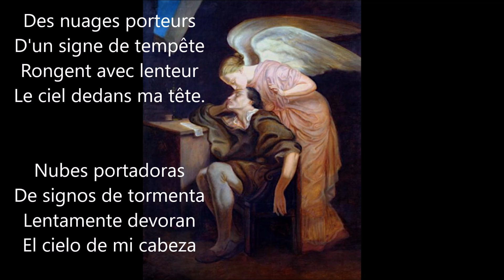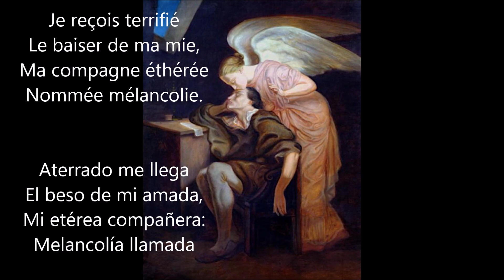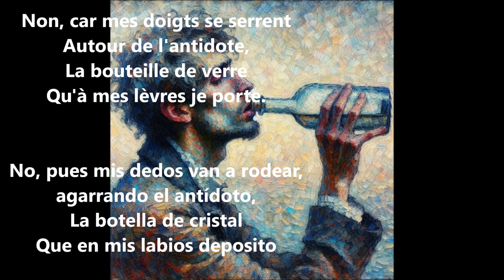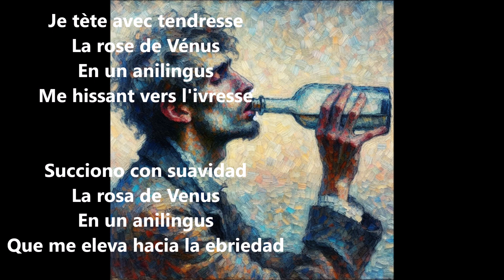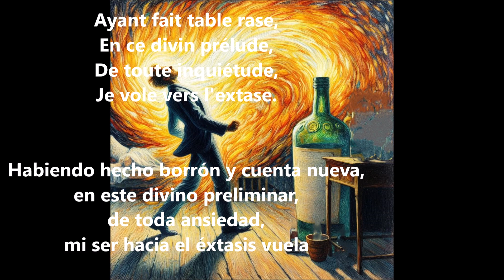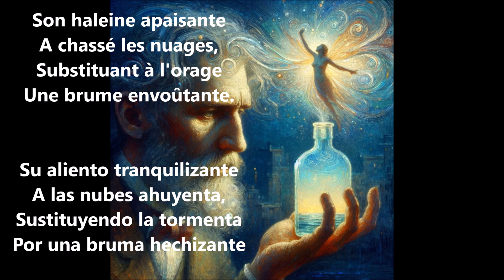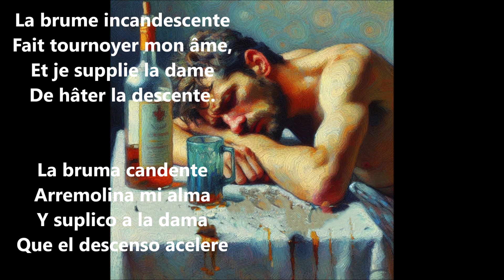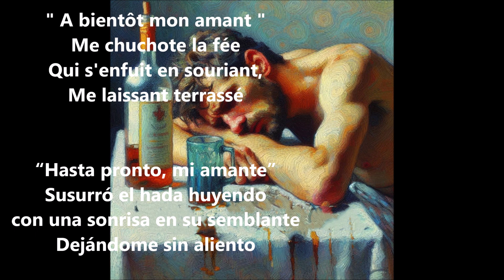Eros Necropsique - Alcool, subtitulado al español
Eros Necropsique
Alcool
Album: Crises de Lucidité
Pintura: Paul Cézanne, El beso de la musa. Musée Granet

This channel is not monetized nor does it provide any income to its owners. Its purpose is educational and at the same time promote culture through music. If you own the rights to anything displayed here and do not want it to appear, please write to and it will be removed immediately. Thank you